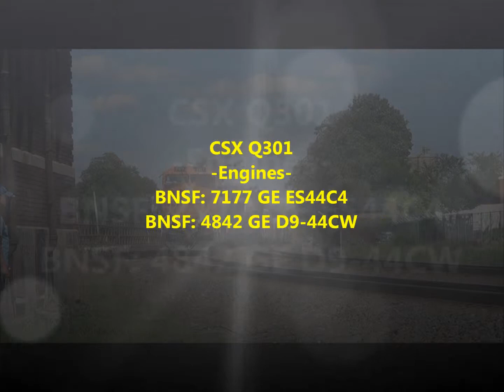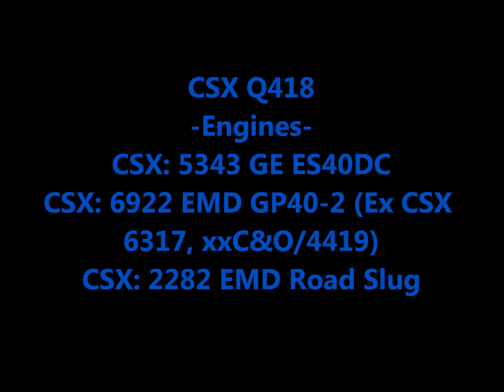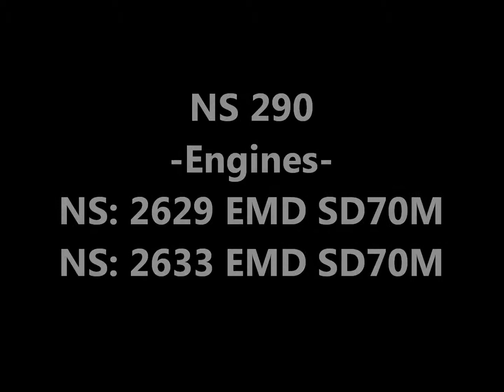Amazing return to Bound Brook! BNSF duo, solo SD60, SD40-2 and more!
First time returning to Bound Brook after my epic Bridgeview weekend.  In this video, we get a solo CSX SD60 leading a pipe train, an unexpected BNSF duo on a CSX manifest, an NS SD40-2 on an intermodal, and more!  Taken 6/7/14.